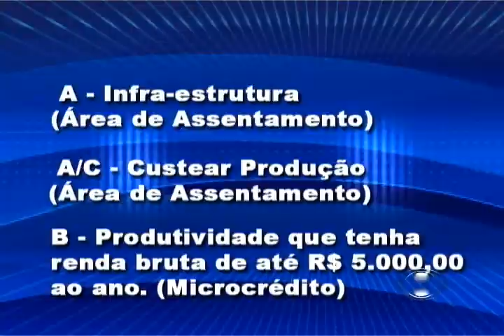AGRICULTORES FAMILIARES GANHAM PRAZO PARA RENEGOCIAR O PRONAF.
OS AGRICULTORES FAMILIARES E ASSENTADOS DA REFORMA AGRÁRIA QUE ESTÃO INADIMPLENTES NO PROGRAMA DE FORTALECIMENTO DA AGRICULTURA FAMILIAR, O PRONAF, TÊM ATÉ 30 DE OUTUBRO PARA IR AOS BANCOS E ADERIR À RENEGOCIAÇÃO DAS DÍVIDAS. REPORTAGEM KARINA QUADROS.